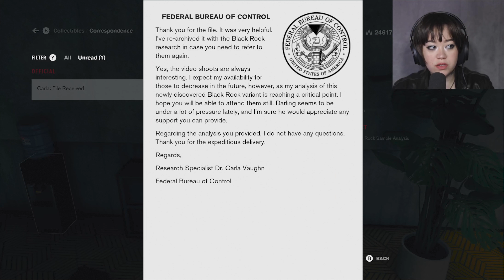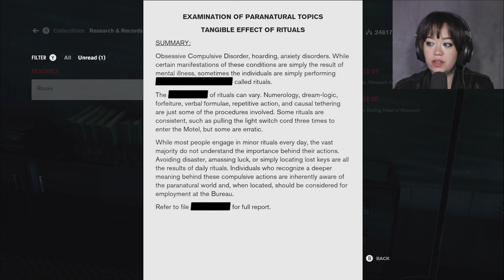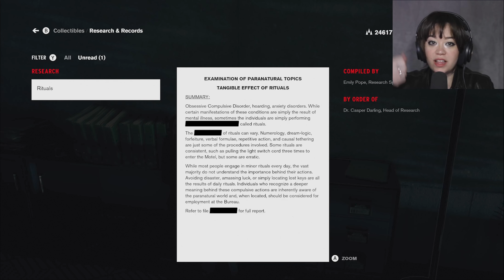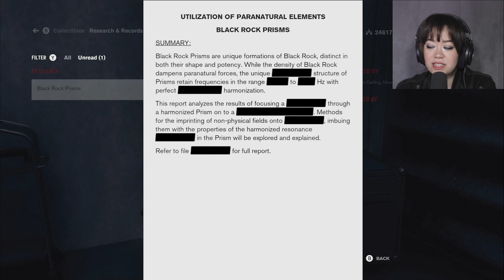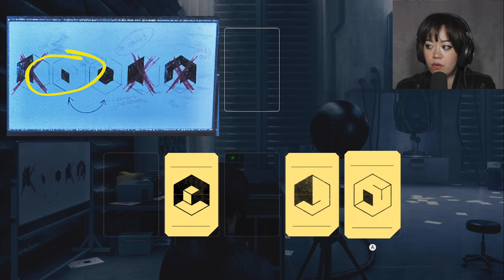LET THERE BE SCIENCE | Control - Part 5 Chapter 4: Old Boys' Club - End Ch. 4]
Control is a 2019 action-adventure game developed by Remedy Entertainment and published by 505 Games. The game was released in August 2019 for PlayStation 4, Windows, and Xbox One, and for PlayStation 5 and Xbox Series X/S in February 2021. Cloud-based versions for the Nintendo Switch and Amazon Luna were released in October 2020, followed by a version for Stadia in July 2021. Two paid expansions have been released.

The game revolves around the Federal Bureau of Control (FBC), a secret U.S. government agency tasked with containing and studying phenomena that violate the laws of reality. As Jesse Faden (Courtney Hope), the Bureau's new Director, the player explores the Oldest House – the FBC's paranormal headquarters – and utilizes powerful abilities in order to defeat a deadly enemy known as the Hiss, which has invaded and corrupted reality. The player gains abilities by finding Objects of Power, mundane objects like a rotary phone or a floppy disk imbued with energies from another dimension, that have been at the center of major paranormal events and since recovered by the FBC. In addition to Hope, voice work and live-action footage is provided by James McCaffrey, Matthew Porretta, and Martti Suosalo, while the band Poets of the Fall provided additional music.

Control is inspired by paranormal stories about the fictional SCP Foundation created by an online collaborative wiki fiction project, based on the genre of the new weird. The environments of the Oldest House are designed in the brutalist architecture style, common for many government buildings created during the Cold War era, which served as a setting to show off the game's destructive environmental systems. The core game includes many allusions to Alan Wake, one of Remedy's prior games with similar themes of the paranormal, and Control's AWE expansion is a crossover between these two series, which Remedy said forms part of the Remedy Connected Universe. Control was one of the first games released to take advantage of real-time ray tracing built into the hardware of newer video cards.

Upon release, Control was met with positive reviews from critics, with several gaming publications naming it among their top games of 2019. The game was nominated for numerous video game awards, winning several related to the game's art and design. It sold over three million units by November 2022. A sequel, Control 2, and a separate four-player co-operative spin-off, codenamed Condor, were announced in June 2021.